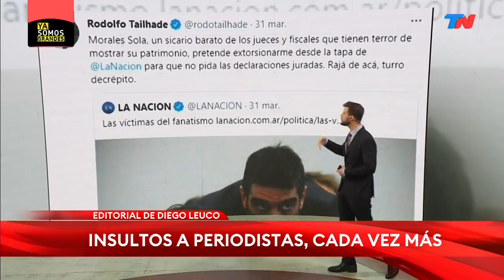"ARGENTINA ESTÁ EN UNA CRISIS TOTAL": el editorial de DIEGO LEUCO en YA SOMOS GRANDES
Fragmento de “Ya Somos Grandes", emitido el jueves 1 de abril del 2021.